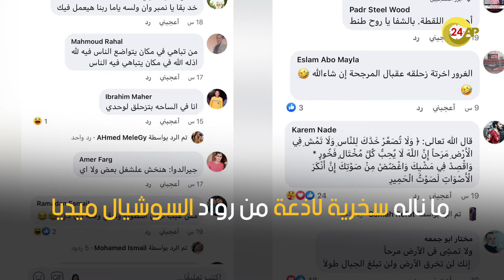محمد رمضان يتصدر مواقع التواصل الإجتماعي بسقوطه والنشطاء يتشمتون فيه